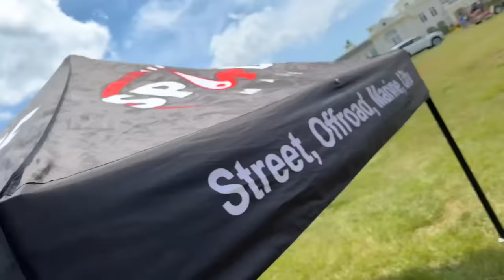World’s Biggest Dually SHUTS DOWN Car Show at Rick Ross’s $30,000,000 Mansion!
Ricks Ross hosted a CAR SHOW at “The Promise Land” a 90 acre estate with a $30,000,000 mansion! Brought out all the rigs & shut down the show!

Facebook: Gabe Farrell Productions Official